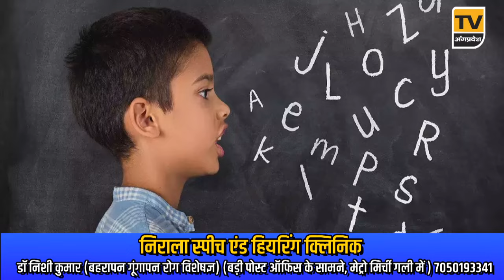Bhagalpur News Today - 27 अप्रैल 2024 | Den News Bhagalpur